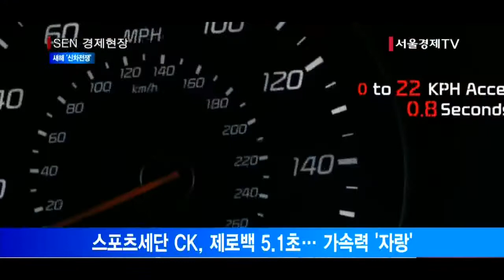[서울경제TV] 스포츠세단에 전기차… 새해 신차 쏟아진다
[앵커]
지난해 경기 침체에 따른 실적 악화와 노조의 장기 파업으로 인한 생산 차질 등 악재가 거듭됐던 완성차업계가 2017년 신차를 쏟아내며 실적 반등을 꾀하고 있습니다. 각 자동차업체는 신차출시를 통해 돌파구를 찾는다는 계획인데요. 이에 따라 2017년 신차 전쟁이 거세질 것으로 보입니다. 김혜영 기자입니다.

[기자]
2017년 정유년 새해 신차 시장의 포문을 여는 모델은 기아차의 신형 모닝.
6년 만에 새롭게 돌아온 신형 모닝은 경차시장 1위 재탈환을 노리고 있습니다.
전면부 헤드램프와 라디에이터 그릴을 연결한 디자인을 적용하고, 측면부로 연결되는 붉은색 가니쉬도 눈길을 끕니다.

고성능 스포츠세단 ‘CK(프로젝트명)’도 상반기 출격을 앞두고 있습니다.
‘CK’는 후륜구동 모델로 제로백(정지 상태에서 100km/h까지 도달하는 데 걸리는 시간) 5.1초를 기록하는 등 높은 가속력을 자랑합니다.

현대차는 상반기 첫 소형 SUV ‘OS’를 내놓습니다.
현대차는 2가지 색을 혼용한 투톤 루프칼라, 사륜구동, 높은 연비를 ‘OS’의 차별점으로 내세운다는 전략입니다.

한국GM은 9년 만에 완전변경한 신형 크루즈로 승부수를 띄웁니다.
신형 크루즈는 차체는 커졌지만, 무게는 113kg를 줄여 연비를 높였습니다.
또, 한국GM은 국내 전기차 중 가장 긴 1회 충전거리 383㎞의 볼트EV도 내놓습니다.

지난해 SM6와 QM6로 연타석 홈런을 날린 르노삼성은 소형 해치백 클리오와 초소형 전기차 트위지로 여세를 몰아갈 계획입니다.
트위지는 한 번 충전으로 100㎞까지 주행할 수 있고, 최고 속도는 시속 80㎞ 입니다.